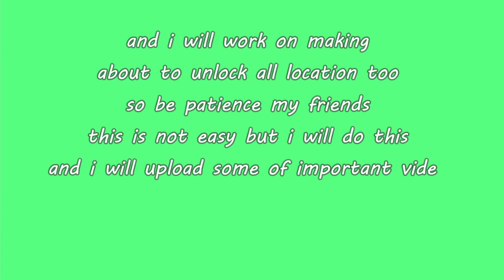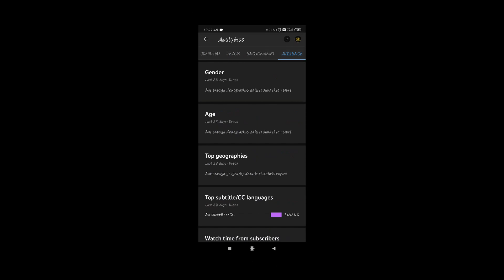announcement 2 please see this